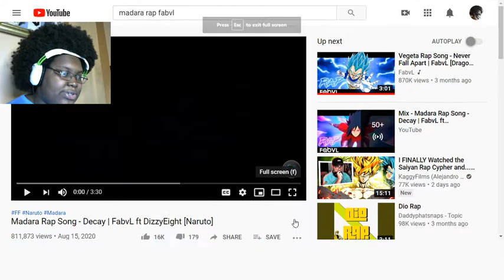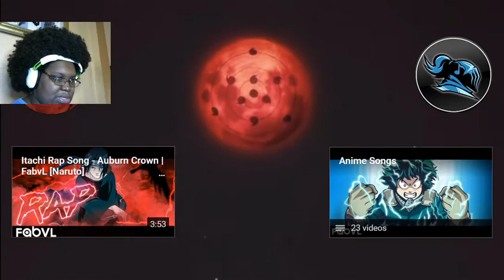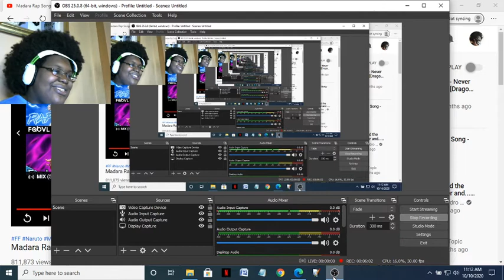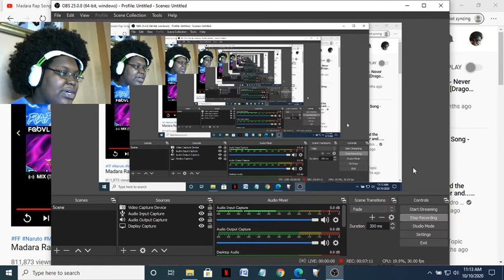SSG Lil Reacts to Madara Rap Song - Decay by Fabvl ft. DizzyEight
Now that I have finished watching my favorite anime rap battles, anime rap cyphers, and individual anime raps, the next part of the plan is to react to recent anime raps, rap battles, and rap cyphers. This is the Madara Rap Song - Decay by Fabvl featuring DizzyEight. I started watching anime raps. I have been watching a lot of anime raps by Youtubers like Rustage, Fabvl, Daddyphatsnaps, GameboyJones, and many more. They are all great. I had to react to this video.

To avoid copyright, I am not associated with the Naruto Series. I support the official release and the creators of the official release. Go support the official release yourselves.